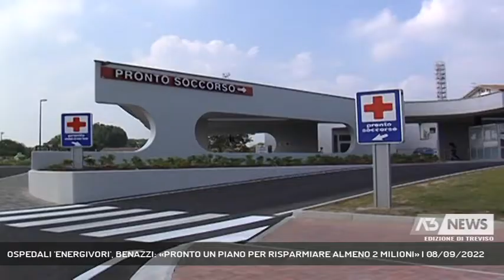OSPEDALI 'ENERGIVORI', BENAZZI: «PRONTO UN PIANO PER RISPARMIARE ALMENO 2 MILIONI» | 08/09/2022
A3 NEWS Treviso 08/09/2022 - TREVISO - Il caro energia è stato quantificato anche per gli ospedali della Marca: 15milioni in più la spesa prevista dall'Ulss2 che ha avviato un piano di risparmio interno.   || L'ospedale: una delle aziende più energivore esistenti, dove macchinari e impianti di refrigerazione sono accesi h 24. L'ulss trevigiana ha quantificato il colpo: l'aumento dei costi è di circa 15 milioni di euro. La spesa per l'energia elettrica passa da 9888000 a 17750000, quell del gas da 19830000 a 26550000. Costi più alti per i nosocomi di Castelfranco e Pieve di Soligo, la media degli aumenti si aggira intorno all'80%.Già pronto il piano di risparmio che coinvolgerà soprattutto ambulatori e uffici dove è consigliato spegnere gli apparecchi, pc e stampanti piuttosto che lasciarli in stand by, abbassare il riscaldamento di un grado negli uffici , abbassare ulteriormente una volta terminata l'attività, uniformare gli orari. Secondo il Direttore Generale il risparmio potrebbe essere quantificato in un paio di milioni di euro. - Intervistati FRANCESCO BENAZZI (DIRETTORE GENERALE ULSS2) (Servizio di Anna De Roberto) - Segui Antenna Tre anche sul digitale terrestre! Visita il sito